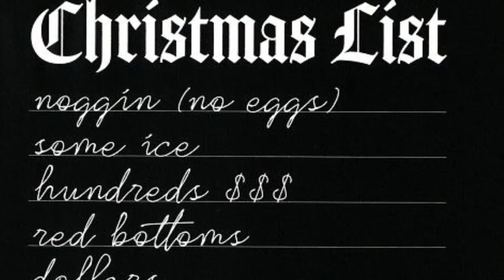Showcase #089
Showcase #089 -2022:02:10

 1, 6LACK - Rent Free
 2, Don Toliver feat. Travis Scott - You
 3, Roddy Ricch feat. Lil Baby - moved to miami
 4, Shenseea & Megan Thee Stallion - Lick
 5, Central Cee - Retail Therapy
 6, 2 Chainz feat. Beatking & Moneybagg Yo - Pop Music
 7, No Savage feat. NoCap - Feeling Down
 8, $NOT & ASAP Rocky - Doja
 9, Juice WRLD - Cigarette
10.Murda Beatz, Blxst & Wale - One Shot
11,Chris Webby feat. DMX  - Wake Up
12,Roddy Ricch - Late At Night (esentrik Edit)
13,Kanye West - Believe What I Say (esentrik Edit)
14,Jucee Froot - Christmas List
15,DaBoii - Bananas